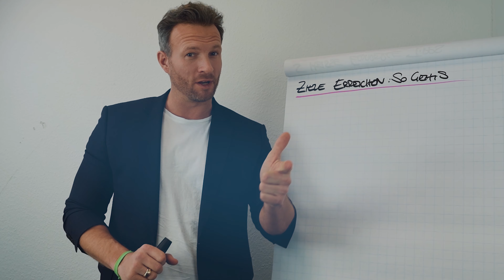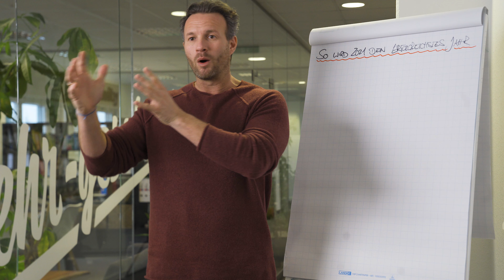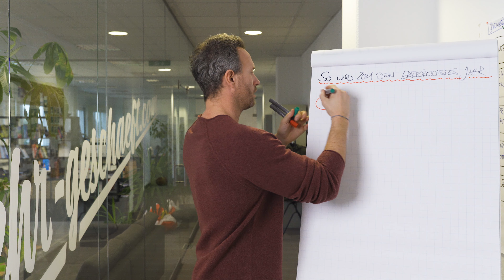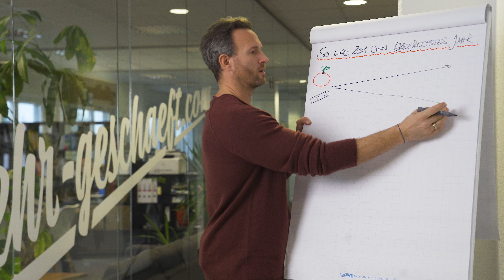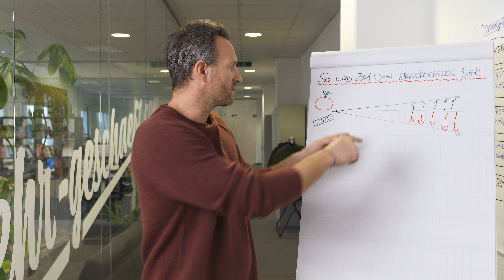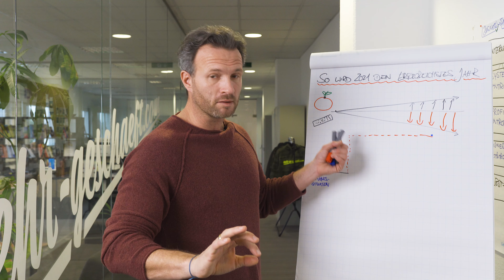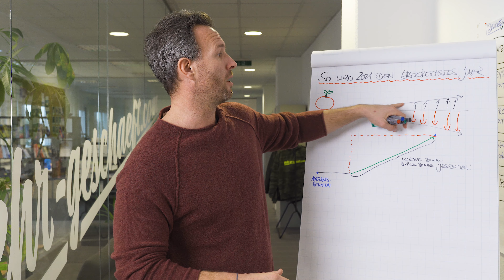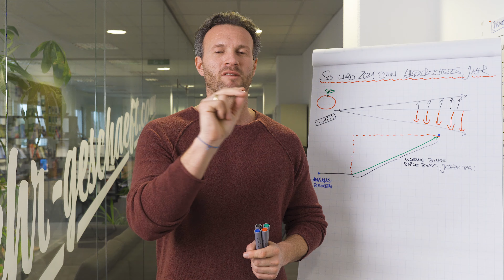So wird 2021 dein Erfolgreichstes Jahr | Mehr Geschäft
Damit unterstützt du 100% kostenlos unseren Kanal!Wie du deine Ziele in 2021 erreichst! | Mehr Geschäft